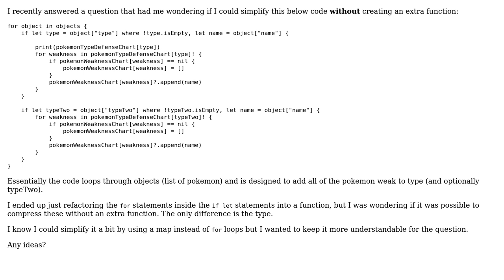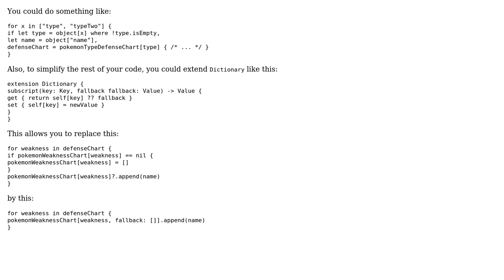Code Review: Registering Pokmon weaknesses (2 Solutions!!)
Code Review: Registering Pokmon weaknesses

With thanks & praise to God, and with thanks to the many people who have made this project possible! | Content (except music & images) licensed under CC BY-SA | Music | Images & others | With thanks to user Tim Vermeulen user Knight0fDragon user Hayden Holligan user 200_success and the Stack Exchange Network Trademarks are property of their respective owners. You are responsible for your own actions.